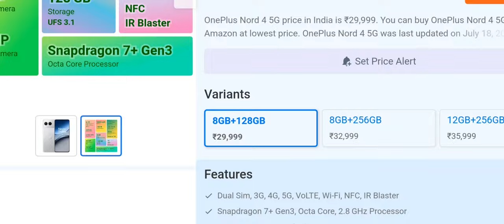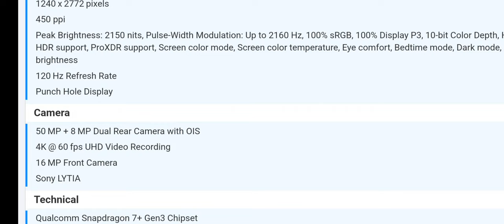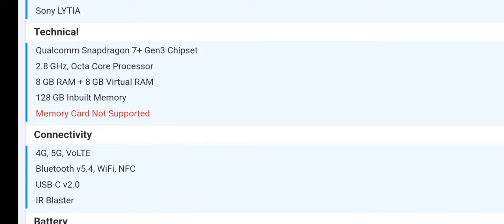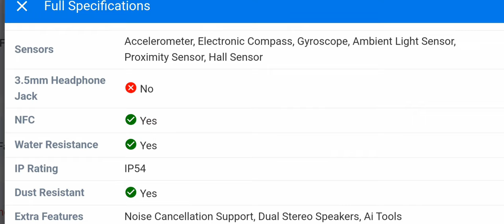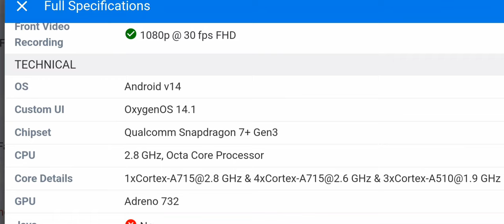OnePlus Nord 4 5G price in India starts from ₹29,999.@techbande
oneplus Nord 4 specification
oneplus Nord 4 review
oneplus Nord 4 unboxing techbande
OnePlus Nord 4
OnePLus
Tech
India
Invite
Camera
Best Smartphone
Best
Nord 4
Midrange
under 30000

Front Camera Punch Hole 16 MP 24mm (wide), 1.0µm f/2.4 (Wide Angle) with Screen Flash
TECHNICAL
OS Android v14
Custom UI OxygenOS 14.1
Core Details 1xCortex-A715@2.8 GHz & 4xCortex-A715@2.6 GHz & 3xCortex-A510@1.9 GHz
GPU Adreno 732
Java No
Browser Yes
MULTIMEDIA
Email Yes
Music MP3, AAC, APE, AMR, WAV, MID, OGG, FLAC, WMA
Video AVI, 3GP, MP4, WMV, MKV, MOV, ASF, FLV
BATTERY
Fast Charging Yes, 100W Supervooc Fast Charging

sakte hai.